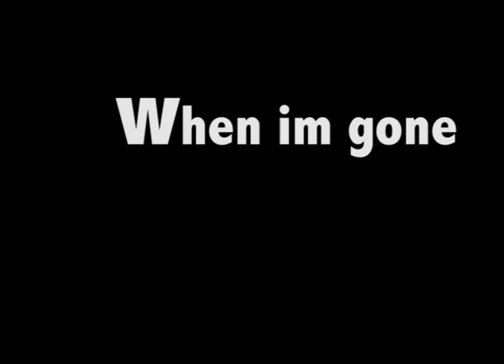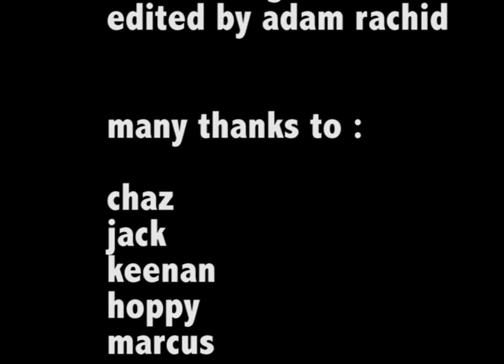when im gone edited by 5breed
i'll let the film do the talking